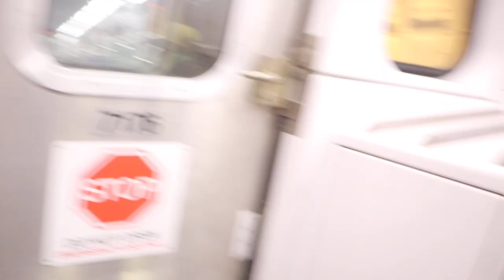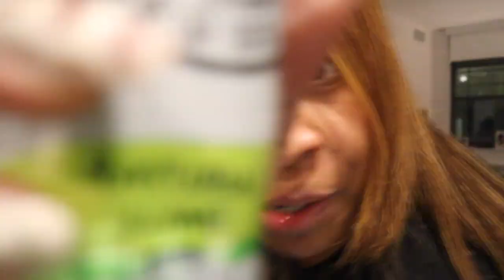LEX TV: EPISODE 6 - VLOGMAS DAY ? 🤷🏾‍♀️😂🎄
Talk to me in the comments what y'all on?

WATCH ALL THE ADS PLEASE

About LEXB4REEL:
Wassup y'all its ya girl Lexb4reel. Thank you for tuning in. Let's just say that I'm the type of person to take a video before I take a picture. I will be uploading all types of content that shows my true authentic self. I been wanting to start youtube for forever and I finally stopped fear from getting in my way. Continue to join me on my journey : ).